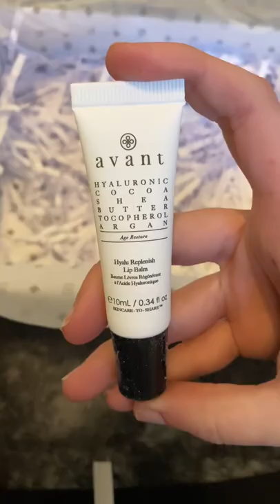LOOK FANTASTIC APRIL BEAUTY BOX